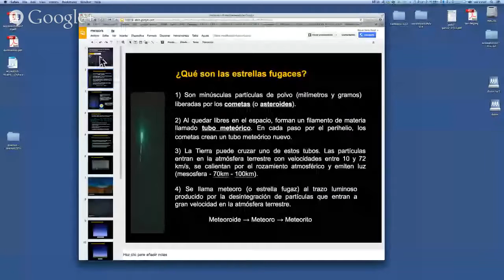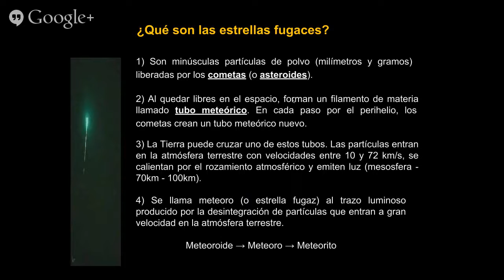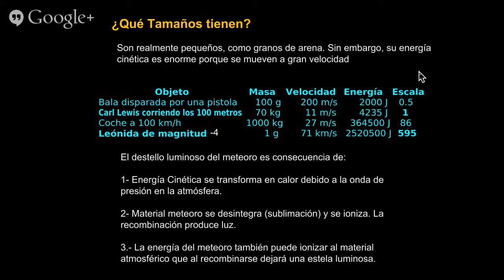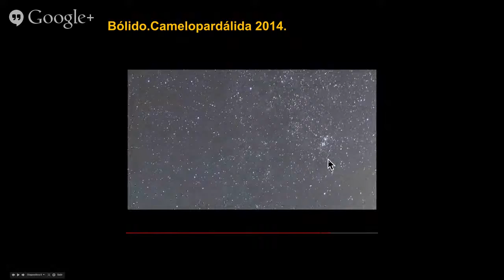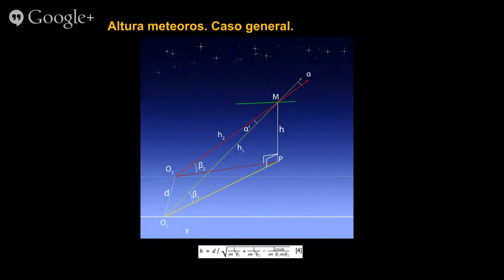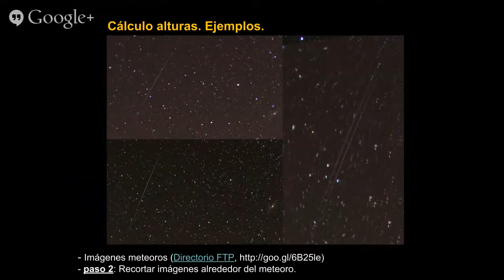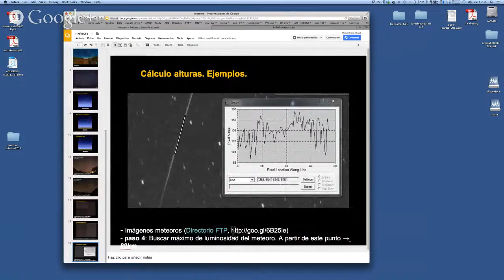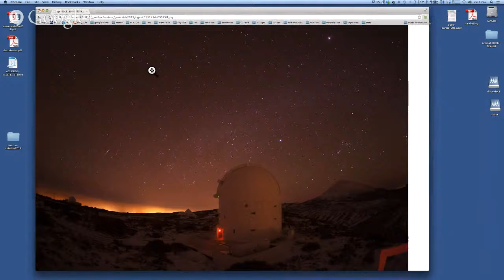Charla en Directo - FECYT 2104 Astronomía - Meteoros - M. Serra-Ricart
En la charla se contará la fenomenología de las lluvias de estrellas y los principales métodos para el cálculo altura de formación de meteoros. Actividad educativa asociada: